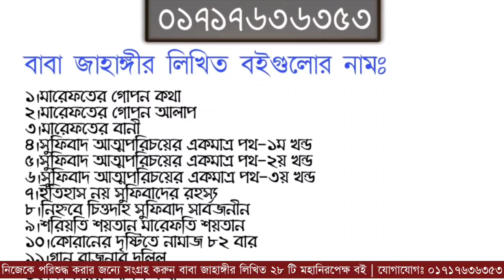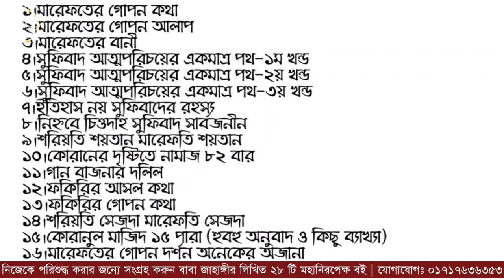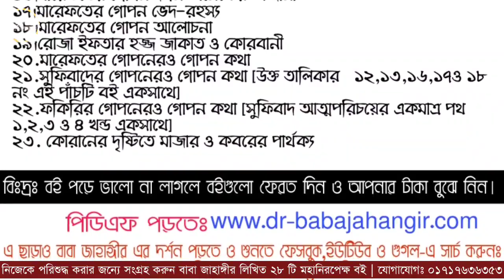যিনি আমার পীর তিনিই আমার রাসুল আবার আল্লাহ ও তিনি?? —বাবা জাহাঙ্গীর | Qalandar Baba Jahangir bd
⬜ বাবা জাহাঙ্গীর এর বৈঠকি ভাষণঃ

—বাবা জাহাঙ্গীর

 ১।মারেফতের গোপন কথা ২।মারেফতের গোপন আলাপ ৩।মারেফতের বানী ৪।সুফিবাদ আত্মপরিচয়ের একমাত্র পথ-১ম খন্ড ৫।সুফিবাদ আত্মপরিচয়ের একমাত্র পথ-২য় খন্ড ৬।সুফিবাদ আত্মপরিচয়ের একমাত্র পথ-৩য় খন্ড ৭।ইতিহাস নয় সুফিবাদের রহস্য ৮।নিহ্নবে চিত্তদাহ সুফিবাদ সার্বজনীন ৯।শরিয়তি শয়তান মারেফতি শয়তান ১০।কোরানের দৃষ্টিতে নামাজ ৮২ বার ১১।গান বাজনার দলিল ১২।ফকিরির আসল কথা ১৩।ফকিরির গোপন কথা ১৪।শরিয়তি সেজদা মারেফতি সেজদা ১৫।কোরানুল মাজিদ ১৫ পারা (হুবহু অনুবাদ ও কিছু ব্যাখ্যা) ১৬।মারেফতের গোপন দর্শন অনেকের অজানা ১৭।মারেফতের গোপন ভেদ-রহস্য ১৮।মারেফতের গোপন আলোচনা ১৯।রোজা ইফতার হজ্জ জাকাত ও কোরবানী ২০.মারেফতের গোপনেরও গোপন কথা ২১.সুফিবাদের গোপনেরও গোপন কথা [উক্ত তালিকার ১২,১৩,১৬,১৭ও ১৮ নং এই পাঁচটি বই একসাথে] ২২.ফকিরির গোপনেরও গোপন কথা [সুফিবাদ আত্মপরিচয়ের একমাত্র পথ ১,২,৩ ও ৪ খন্ড একসাথে] ২৩.মগ্ন তখন মোরাকাবায় -সৈয়দ তারিক ২৪.উদয়ের পথে -মেহেদী মাসুদ ২৫.মসনবী শরীফ (১ম খন্ড)-অনুবাদঃ ডা.ময়েজউদ্দিন রশিদ ২৬.মসনবী শরীফ (২য় খন্ড)-অনুবাদঃ ডা.ময়েজউদ্দিন রশিদ ২৭.দেওয়ানে বু আলী শাহ কলন্দর (১ম খন্ড)-অনুবাদঃ ডা.ময়েজউদ্দিন রশিদ ২৮.দেওয়ানে বু আলী শাহ কলন্দর (২য় খন্ড)-অনুবাদঃ ডা.ময়েজউদ্দিন রশিদ ২৯.দেওয়ানে বু আলী শাহ কলন্দর (৩য় খন্ড)-অনুবাদঃ ডা.ময়েজউদ্দিন রশিদ ৩০. আল্লাহ কোথায় থাকেন?

১। সুফিবাদ প্রকাশনালয়, ১০৮ নিউ এলিফ্যান্ট রোড (২য় তলা), ঢাকা-১২০৫ । মোবাইল : 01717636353

২। ফকিরনি দরবার শরীফ, চুনকুাটয়া চৌধুরীপাড়া, দক্ষিণ কেরানীগঞ্জ, ঢাকা। মোবাইল : 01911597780

৩। ইউনিভার্সাল বুকস, কাটাসুর, শেরে বাংলা রোড, মোহাম্মদপুর, ঢাকা। মোবাইল/হোয়াটসঅ্যাপ: 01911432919